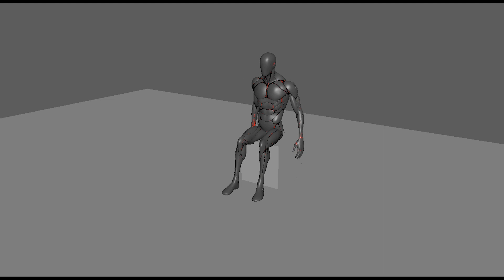ANIMATION SHOWREEL 3D Animator 2024 From MAYA